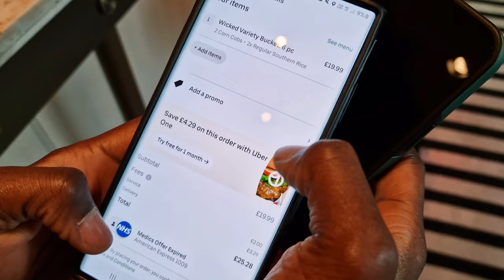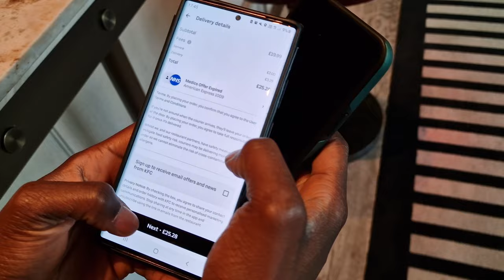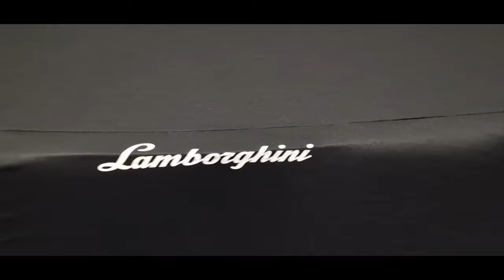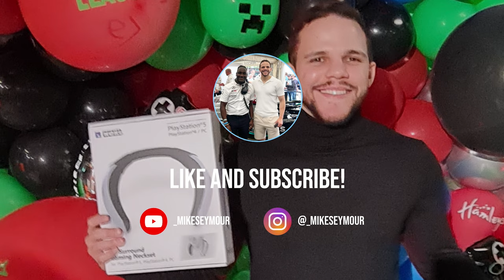I RACED ARCHIE HAMILTON - Ep.7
▶️ ABOUT THIS VIDEO: In Episode 7 of the Mike Seymour Vlog, I attend a private event at Hamleys in London where I take on Williams F1 Esports racers and Archie Hamilton Racing in a huge Sim Racing showdown.

👋 WHO IS MIKE SEYMOUR?
Mike Seymour is a 7-figure, London based entrepreneur.  Mike has had extreme levels of success across all areas of life, Health, Wealth, Love & Happiness as well as in Business and Sport. Now he teaches men in their 20s to live life by their own design and live their Boss Edge through cutting edge daily videos for free, paid life design coaching and business growth consultancy.